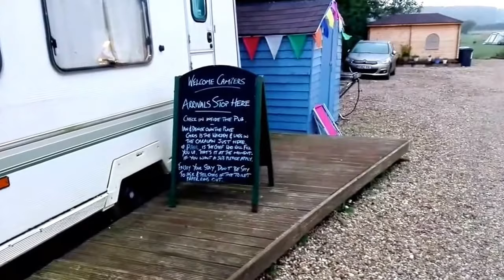Three Horseshoes Campsite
Quick video of Three Horseshoes campsite at Goulceby, Lincolnshire